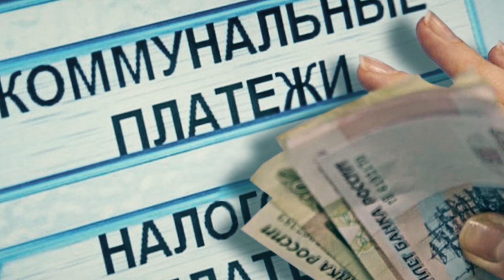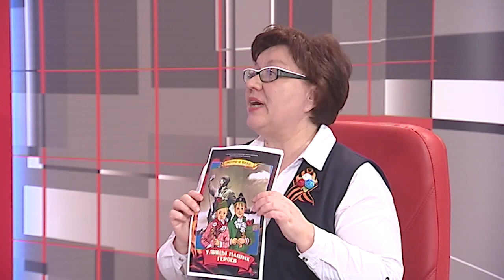Разберёмся! День победы онлайн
9 мая и самоизоляция. Мы не увидим парада на Красной площади, большинство торжеств по всей стране отменены или переносятся на более благополучное время. Но День Победы состоится в любом случае. Новые форматы - как это будет в Ульяновской области рассказывают гости студии программы "Разберёмся".